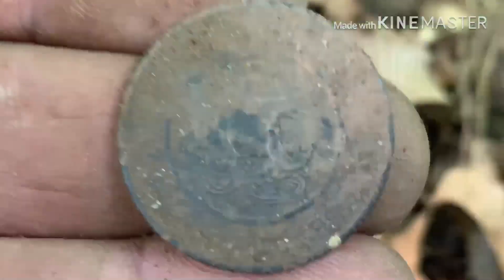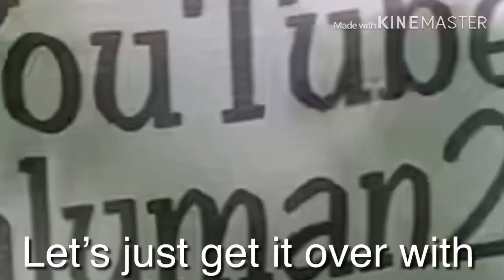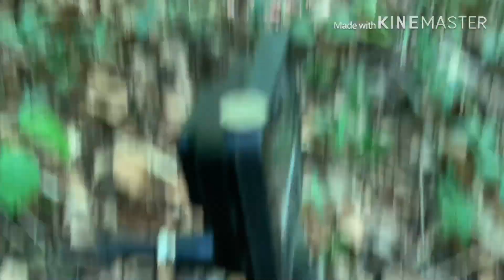The huge collaboration in Connecticut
Many great channels and I can’t say enough about the people that I met. I hope you enjoy the memories